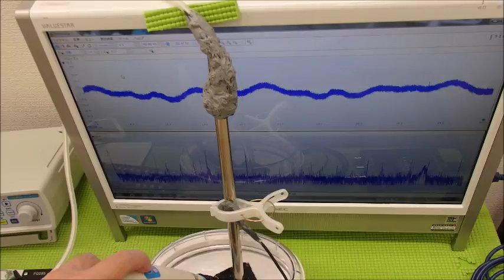超音波と表面弾性波（超音波制御技術）